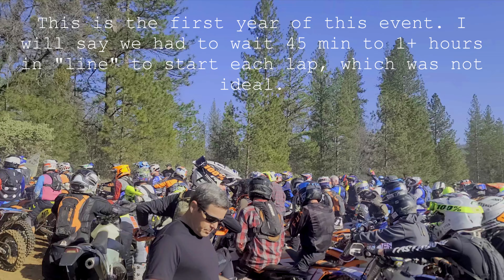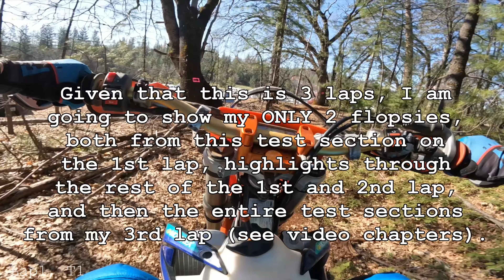Racing the Wilseyville Sprint Enduro (2023)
This was the first annual Wilseyville Sprint Enduro.  As much as I would have loved to ride the 3rd test section, C riders were limited to 2 last-minute, I guess from the volume of riders that showed up.  The course was still fun, consisting mostly of singletrack, much of which forced you to slow down quite a bit, particularly through the Manzanita.  I tend to struggle with tight, woodsy stuff, and excel more when I can see further ahead and open it up.  I placed 3rd in class out of 9, which I was very happy with.  To my credit, I only flopped twice in the race, both times at the beginning, before I adjusted my idle and tire pressure.

Thank you all the course workers and volunteers, especially the guy in red.

0:00 Preview and pre-race
1:38 Test 1 Lap 1
4:50 Test 2 Lap 1
7:25 Test 1 Lap 2
8:40 Test 2 Lap 2
12:08 Test 1 Lap 3
30:14 Test 2 Lap 3
42:18 Finish and post-race